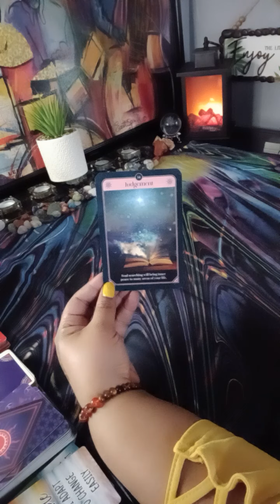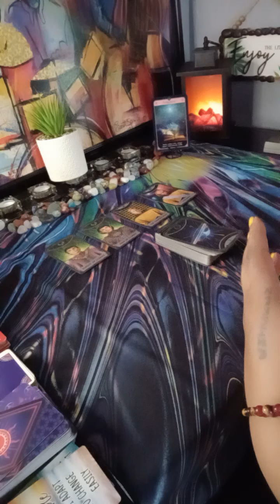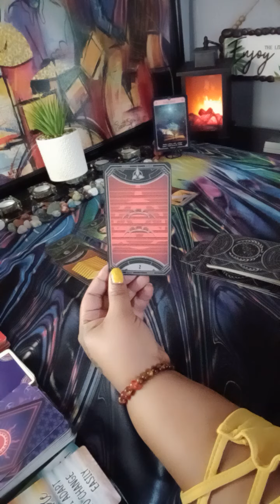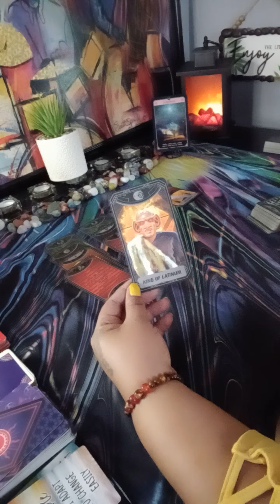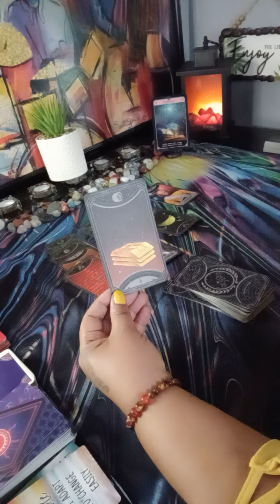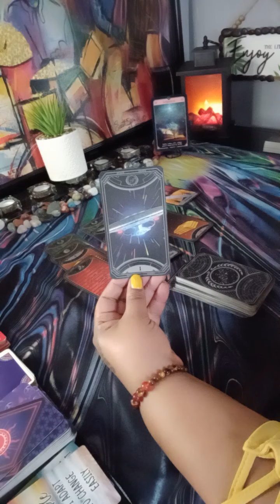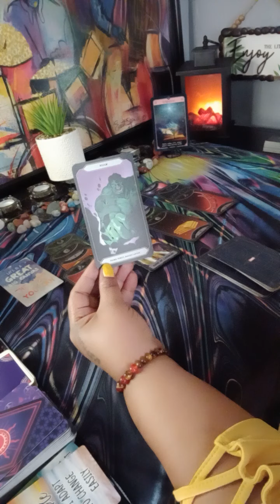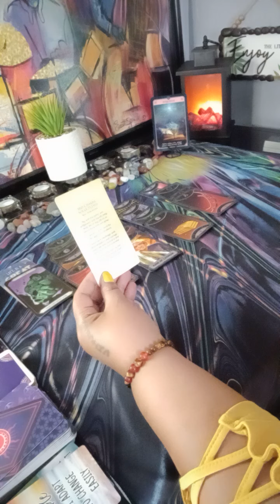PISCES ♓ this person wants to fix the mistakes they've made ❤️‍🩹